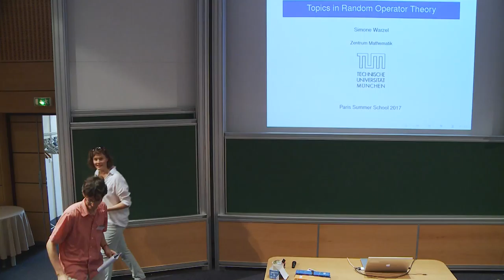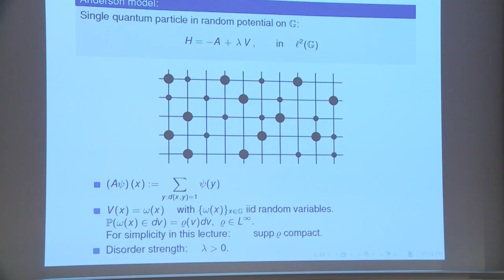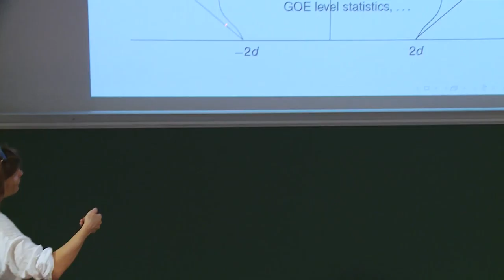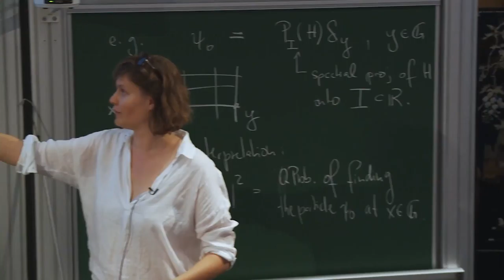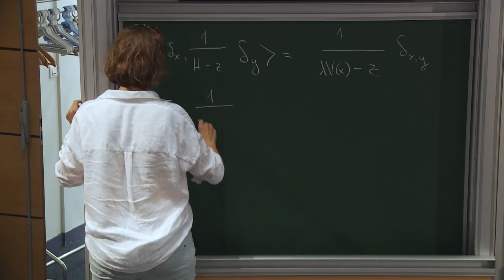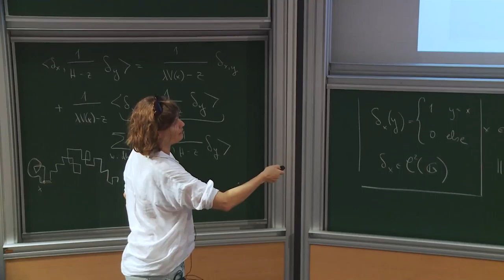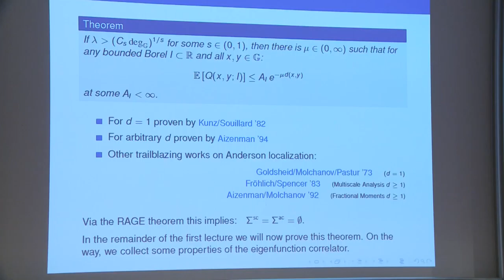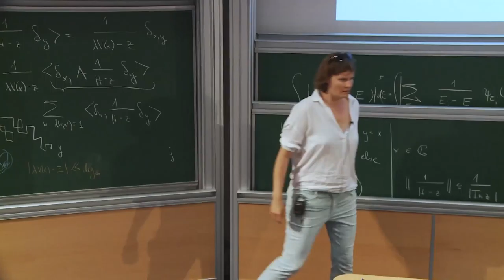Simone Warzel - 1/3 Topics in random operator theory